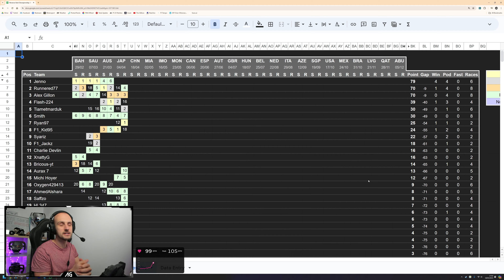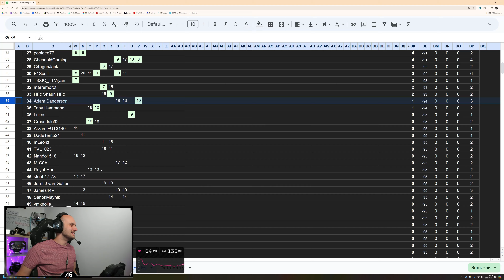I Got Caught Out By Some Masterful Race Craft! - Reverse Grid Championship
Welcome back to the Reverse Grid Championships! 4 rounds in and I have not won a single race...that needs to change today!